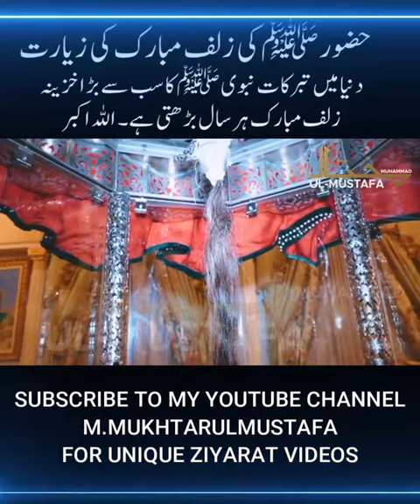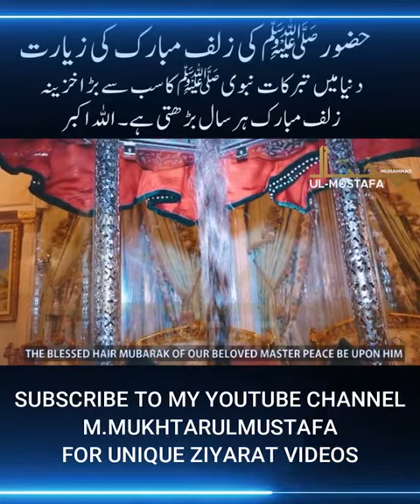حضورﷺ_کی_زلف_مبارک_ہر_سال_بڑھ_رہی_ہے۔_سبحان_اللہ